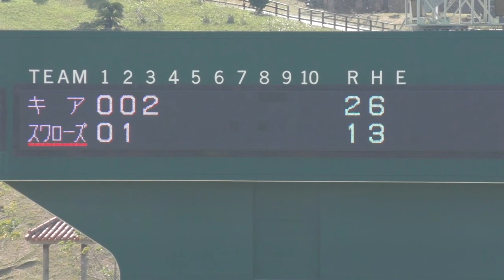【プロ野球】韓国KIA対ヤクルト 近藤